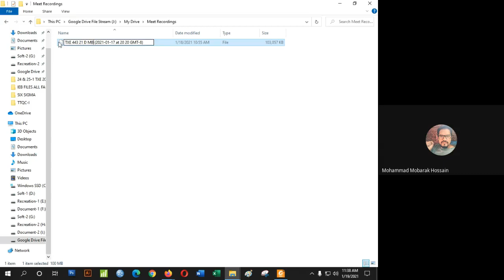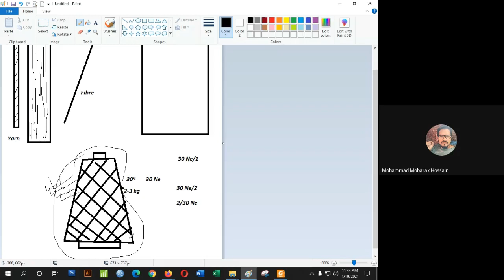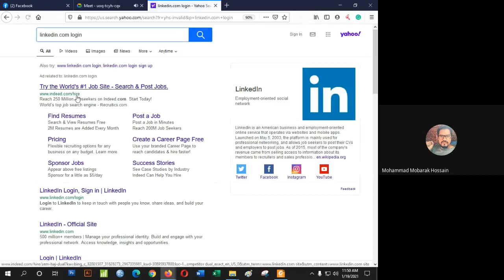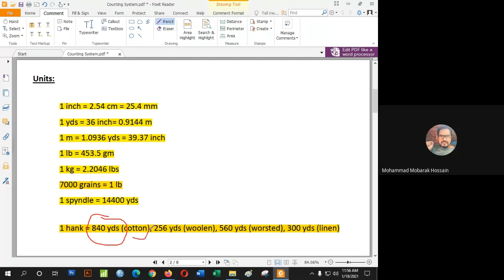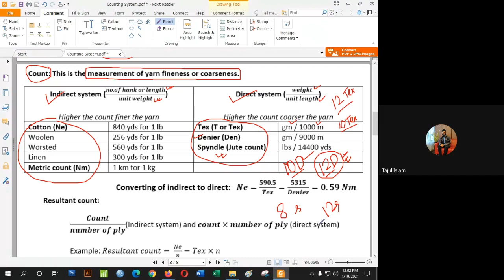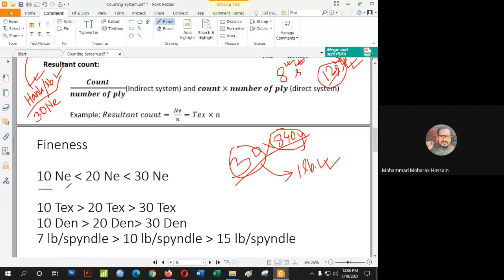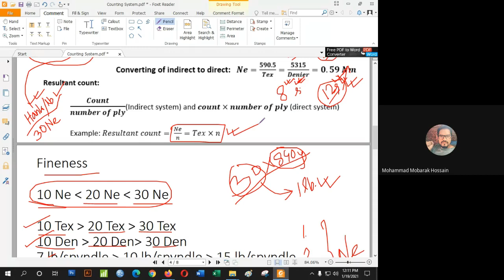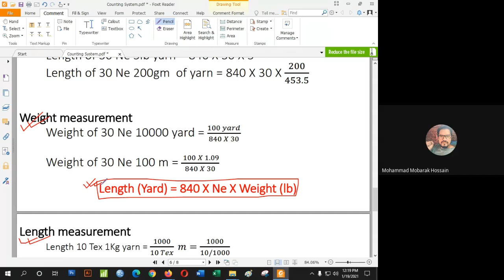TXE 305 26 D CS 2021 01 18 at 21 37 GMT 8